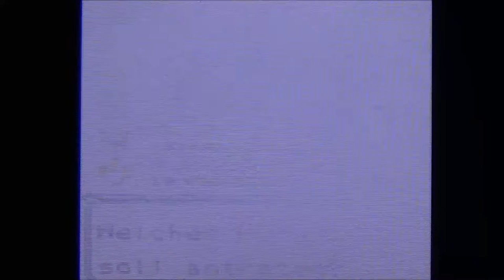POKEMON GELB #27 * Schalterrätsel auf der Zinnoberinsel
Pokemon Gelbe Edition Part 27 Schalterrätsel auf der Zinnoberinsel